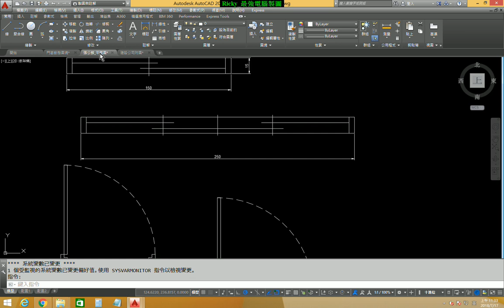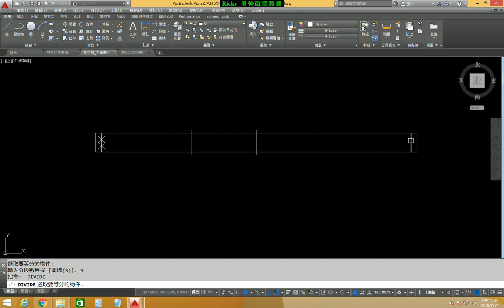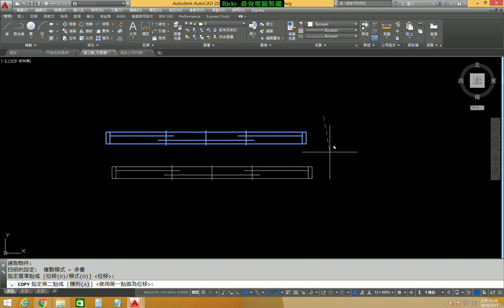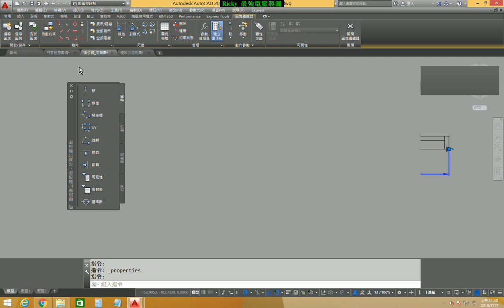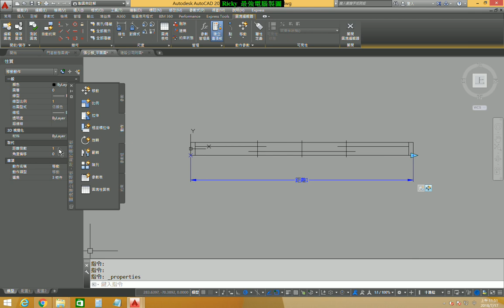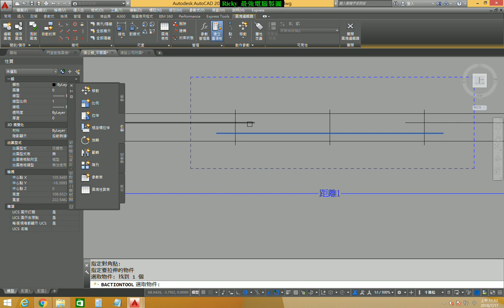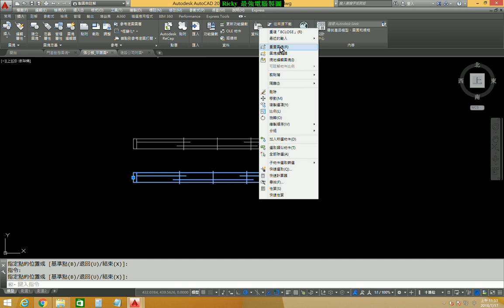AutoCAD室內設計課程 3-7 動態圖塊_落地窗